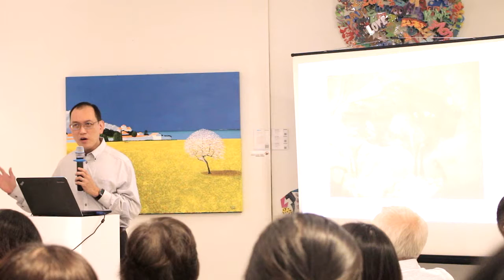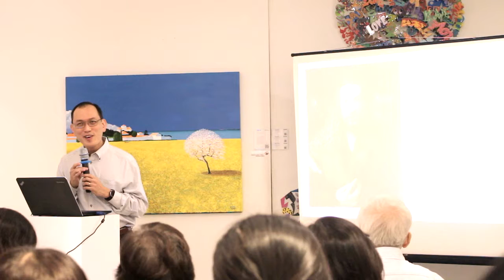Part 1: Light and Shade: Appreciating the Art and the History of Painting by Jeffrey Say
When did the first nude painting appear? When was perspective first used? How did Jackson Pollock revolutionise painting? Taking a chronological approach, this lecture will highlight some of the ground-breaking moments in the history of painting that will in turn provide a good understanding of the artworks, artists, ideas and techniques that have come to define the art form.